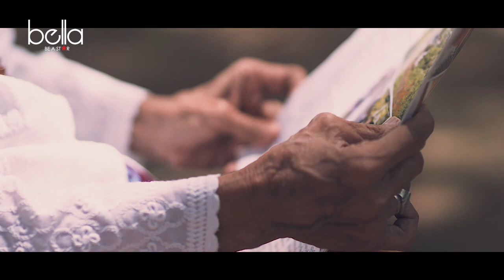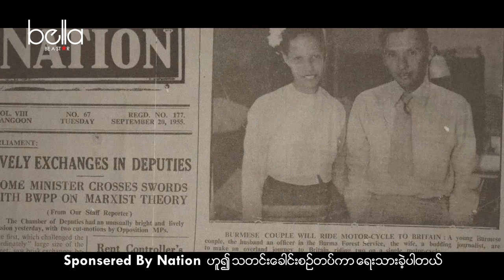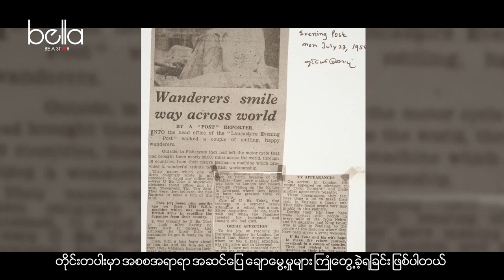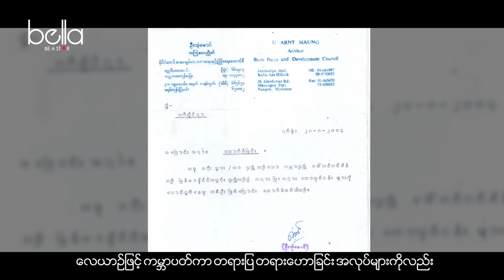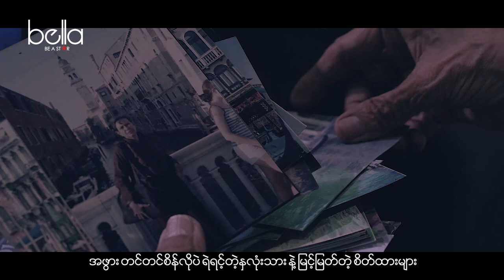Daw Tin Sein Documentary